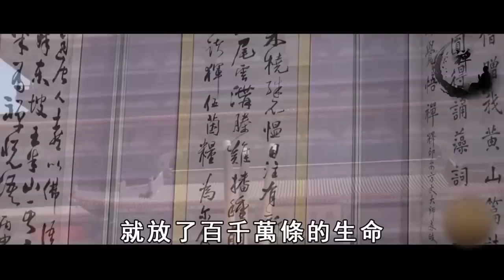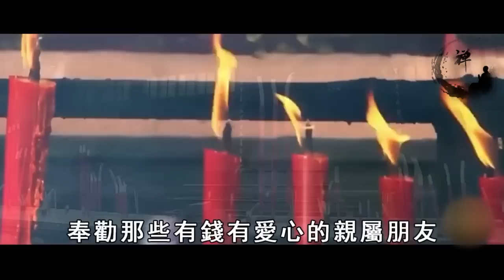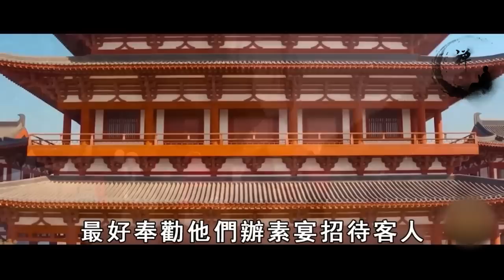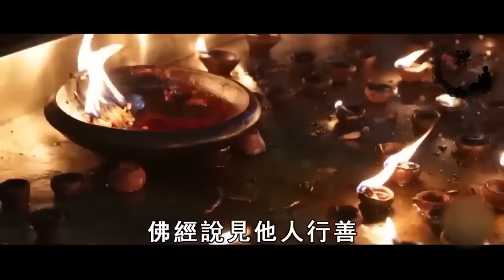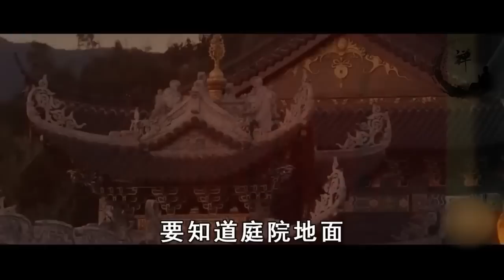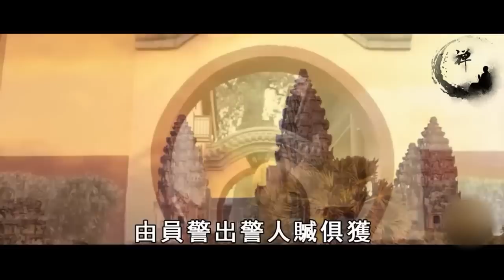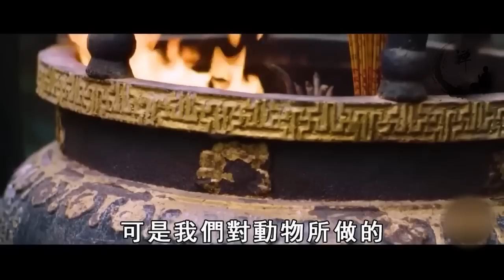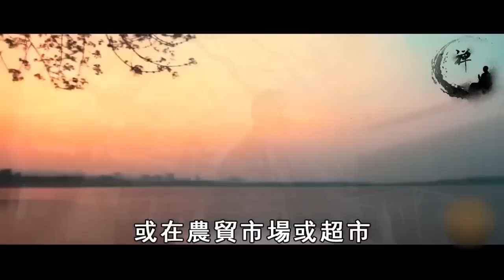這是世界上最頂級的放生，1分錢都不用花，只要在家就能做！功德卻勝過吃素3000天！丨禪語